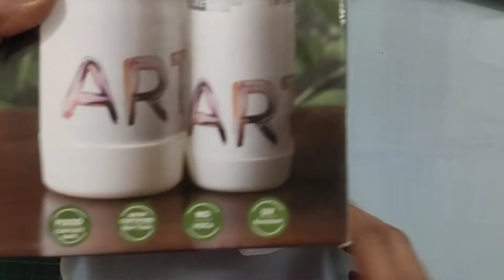How to make resin tray#resin